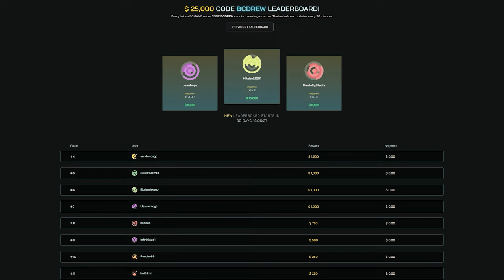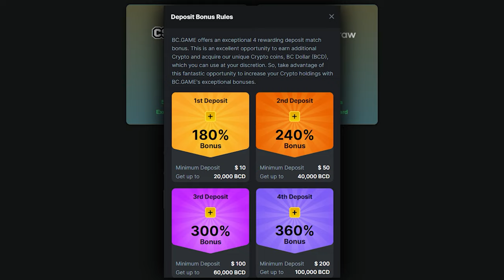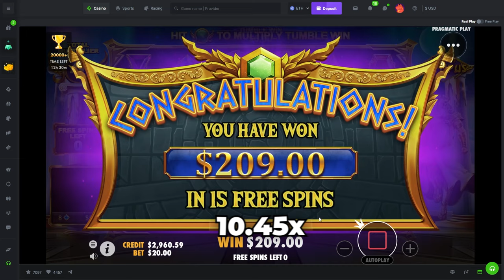I DIDNT MEAN TO DO THIS on GATES OF OLYMPUS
Well boys we are back on Gates of Olympus by Pragmatic.. we are here a lot but man its one of my favorite slots to do Bonus Buys and Huge Spins on LOL